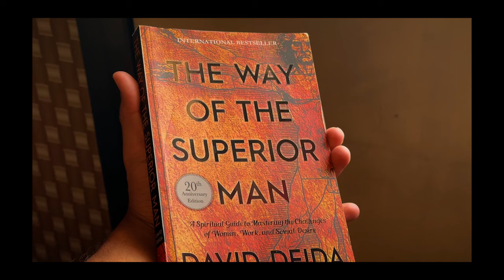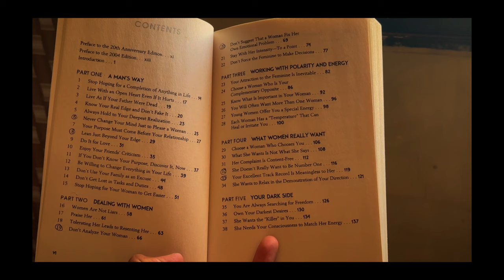Let's Understand Women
Transform your Face and Improve your Looks with "The MoggersBlue Print"

My Gears
Shot Gun Mic
Ring Light